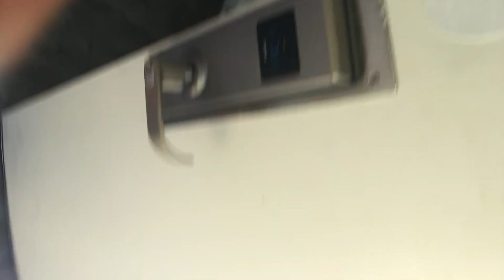GIRLS TRIP VLOG - Get ready with us, Photoshoot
My friend Briseida and I went to Hollywood for a staycation for the weekend. We went to eat at H.O.P.E cafe. Had a fun photoshoot and just hungout.